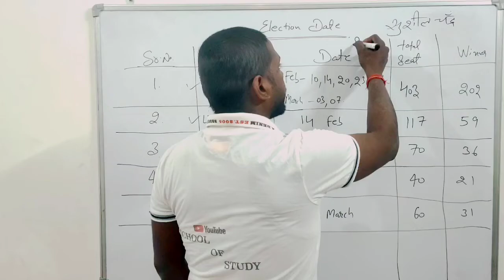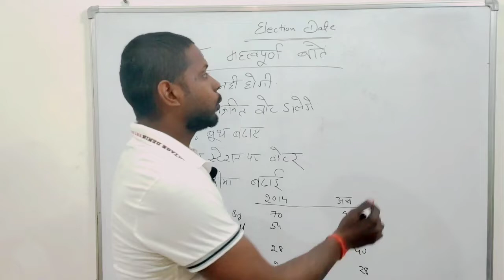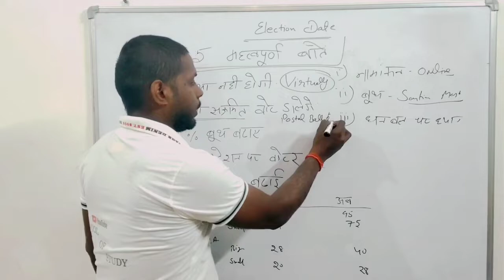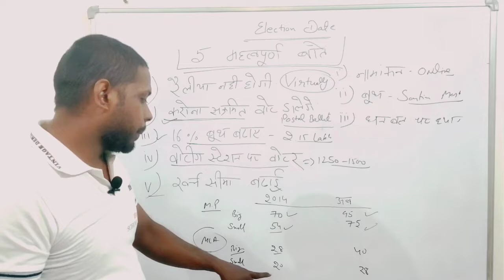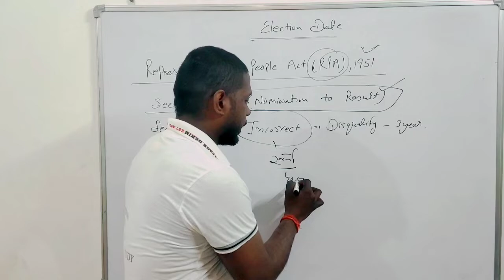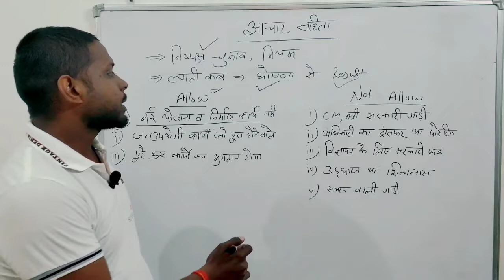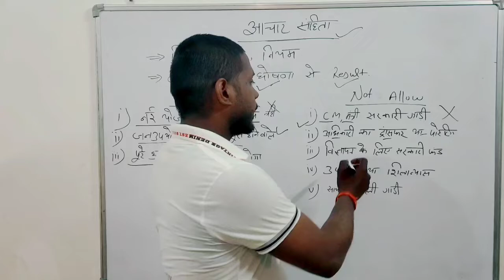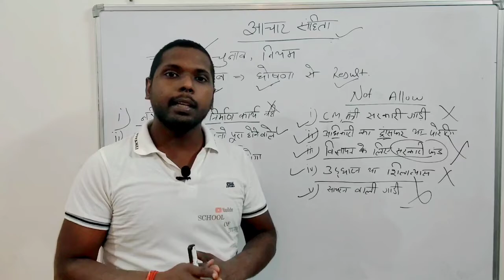चुनाव तिथि की घोषणा, आचार संहिता लागू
We provide weekly current affairs for all govt exam like ssc CHSL, SSC CGL, SSC MTS, Group D, NTPC, Railway, State Exam etc

uppet
htet
hssc
ssccgl
sscchsl
sscmts
railway
bank
upsc
psc
statepsc
hpsc
uppsc
School of study by Mahender Singh
Current affairs
Current affairs weekly
Current affairs by Mahender Singh
Current affairs 2021
important day of january
bharat ke darre
school of study
आचार संहिता क्या है
उत्तर प्रदेश में चुनाव
गोवा में चुनाव
मणिपुर में चुनाव
पंजाब में चुनाव
उत्तराखंड में चुनाव